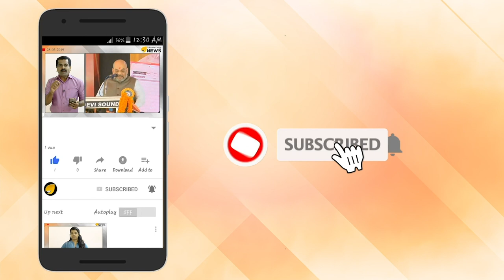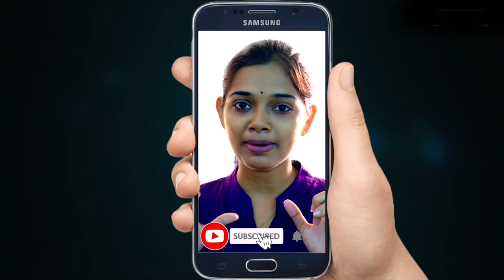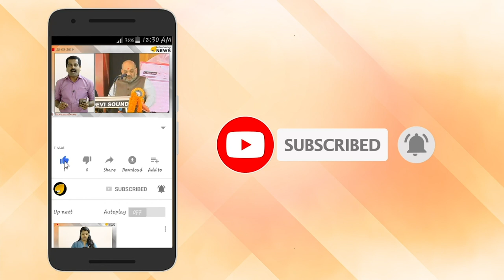പ്രധാനമന്ത്രിയുടെ സെവൻ സീരീസ് അതീവ സുരക്ഷാ..! നരേന്ദ്രമോദിയുടെ കാറിനെ കുറിച്ച് അറിയാം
ബിഎംഡബ്ല്യു സെവൻ സീരീസ് കാറിന്റെ അതീവ സുരക്ഷാ വകഭേദമാണ് പ്രധാനമന്ത്രി ഉപയോഗിക്കുന്നത്. നരേന്ദ്ര മോദി പ്രധാനമന്ത്രിയായ ശേഷം റേഞ്ച് റോവറിന്റെ അതീവ സുരക്ഷാ വകഭേദം സെന്റിനെലും ഔദ്യോഗിക വാഹനമായി.

അത്യാധുനിക സുരക്ഷാ സംവിധാനമുള്ള സെൻസർ പാളികളാണു പ്രധാനമന്ത്രിയുടെ കാറിന്റെ സവിശേഷത.